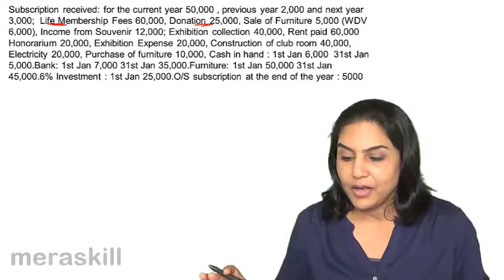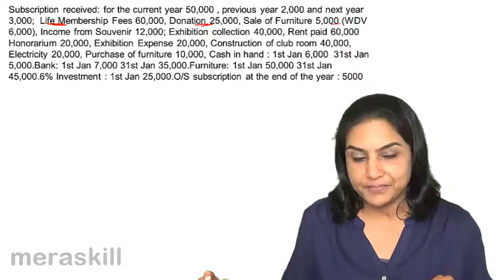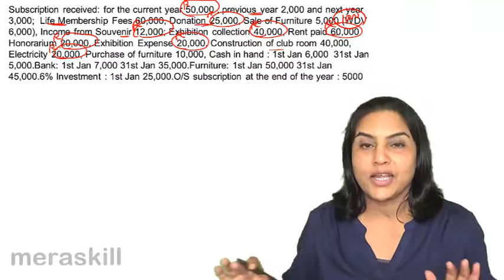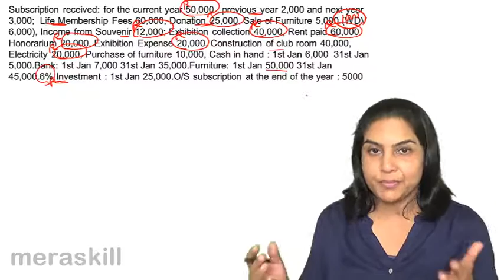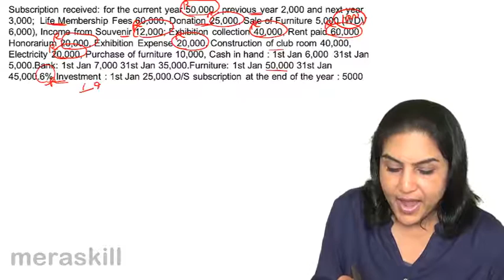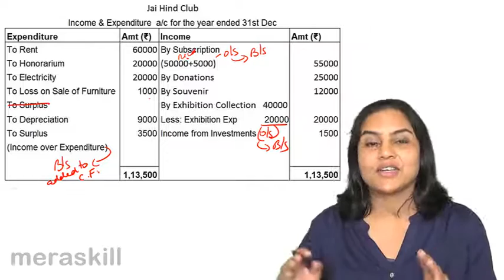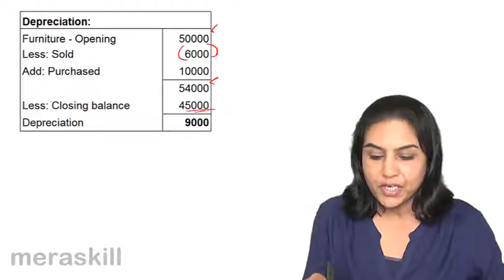Example - Income & Expenditure A/c | Non Profit Organsiation (NPO) | CA CPT | CS & CMA | Class 12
Income heads for NPO, Learn Accounting of Not for Profit Organisation, What is NPO? What is Receipt & Payment Account, What is Income & Expenditure Account, What are Special Fund for an NPO, .